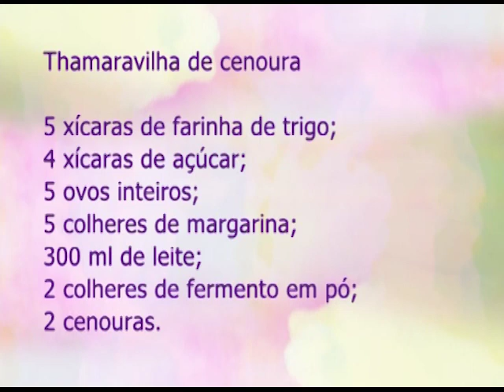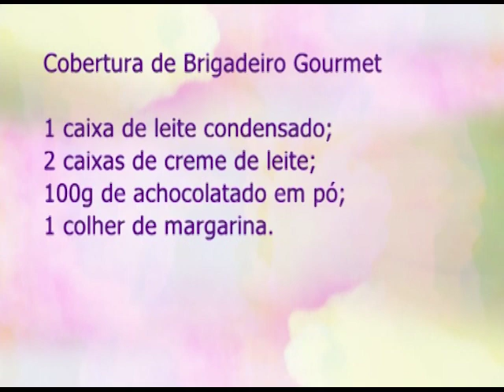Espaço Feminino - A beleza da mulher grávida